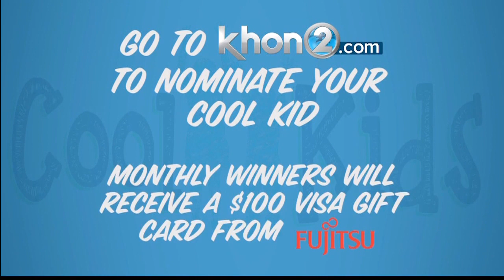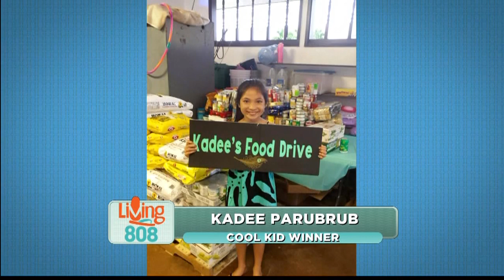Cool Kids Hawaii with Fujitsu: Kadee Parubrub